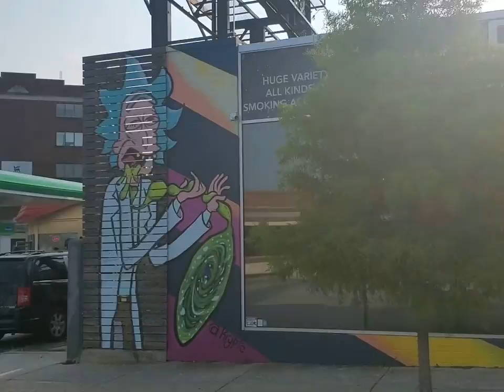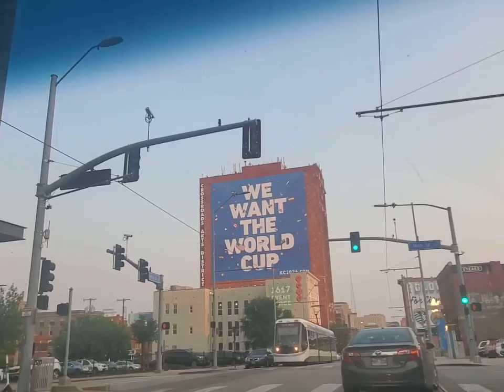Outing in Westport & KC | Vlogs 📸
Happy Tuesday! As you’ve probably noticed, we’re falling into a set schedule for content over here on the channel: Thursdays will be paranormal and Tuesdays will be everything else!

Though, there is some paranormal talk in this one, it’s just some local lore and true crime events that happened around Kansas City. Join us for dinner and a drive covering some of the strange occurrences and haunted locations we’ll be checking out in the future.

See you Thursday! 👻